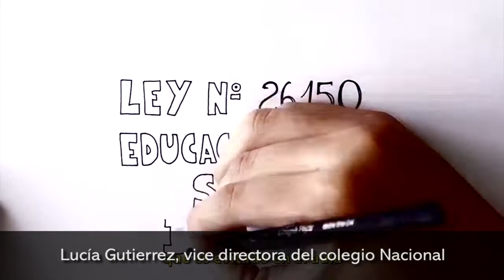Educación Sexual Integral marcha atrás a la modificación de la ley